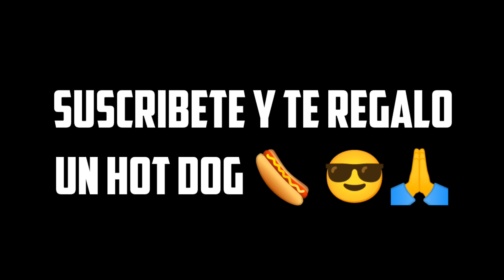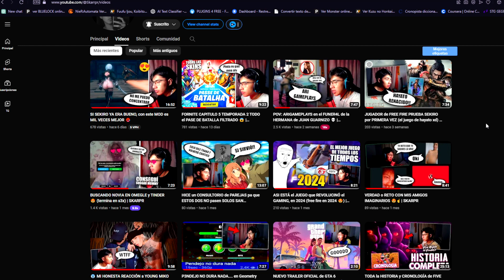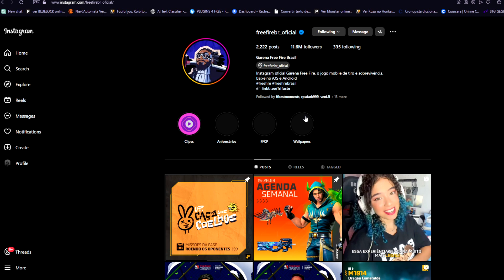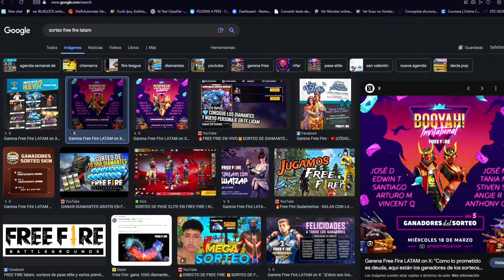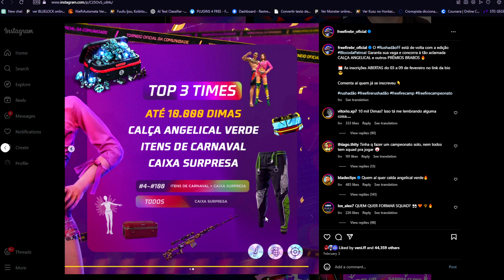LLEGAN NUEVOS ANGELICALES VERDES GRATIS?? en FREE FIRE 2024 🤯 Agenda Semanal de free fire